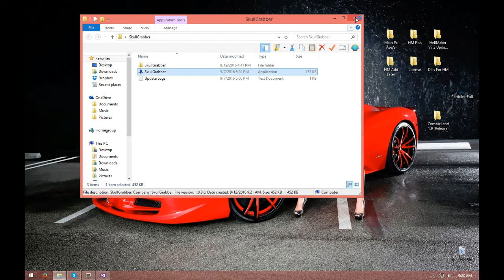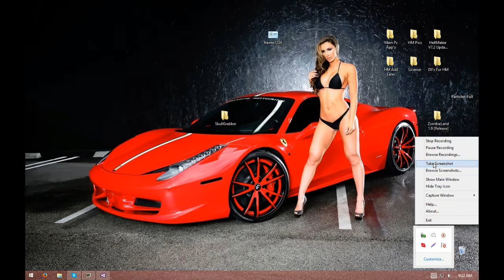DellModzZ | New RTM/RTE All Cod IP + Name Grabber + Download By Skull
▬▬▬▬▬▬▬▬▬▬▬ஜ۩۞۩ஜ▬▬▬▬▬▬▬▬▬▬▬▬▬
▓▓▓▒▒▒░░░ Open This Description ░░░▒▒▒▓▓▓
▬▬▬▬▬▬▬▬▬▬▬ஜ۩۞۩ஜ▬▬▬▬▬▬▬▬▬▬▬▬▬

▬▬▬▬● ★ Whats Happened Recently ★ ●▬▬▬▬
DMT HellMaker V7.1 Coded And V7.2 is being coding and new things being added
Look on the site for more info or add my Skype
site is also being updated

▬▬▬▬● ★ What psn account isn't Banned ★ ●▬▬▬▬

▬▬▬▬● ★ If you have Question's or want rtm add me ★ ●▬▬▬▬

●Skype1:【hawes1234】is Main
●Skype2:【ranyourmum.exe】is backup

▬▬▬▬● ★ Info's about the video: ★ ●▬▬▬▬

♪ Song(s): ♪
- Find Your Own Shit Kid

▬▬▬▬● ★ WebSitesl ★ ●▬▬▬▬

▬▬▬▬● ★Downloads ★ ●▬▬▬▬

▬▬▬▬● ★ Social ★ ●▬▬▬▬

Kik ► hawes1234
PSN ► DellModzZ_
PSN 2 ► C4_BlackKiller

▬▬▬▬● ★ Credits: ★ ●▬▬▬▬